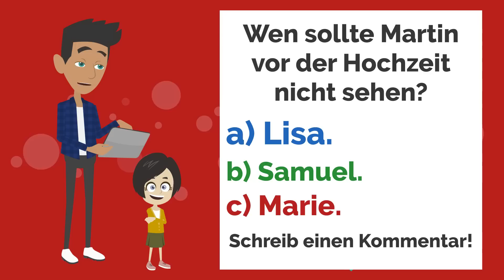Deutsch lernen | Die verrückte Hochzeit | Wortschatz und wichtige Verben